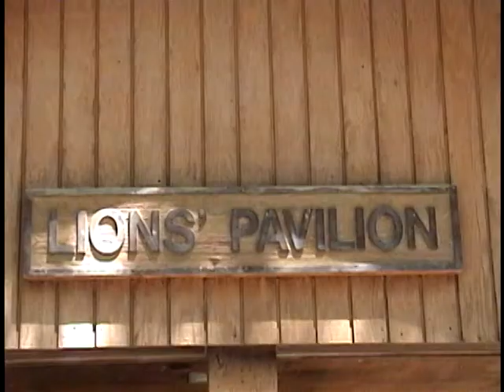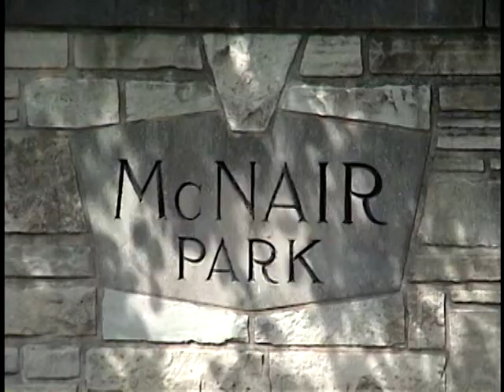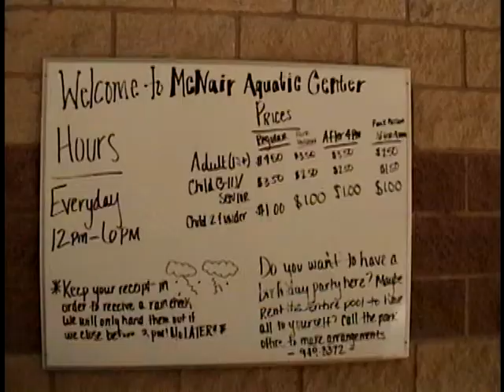Jimmerson`s 7th Anniversary Photos 2006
McNair Park- St.Charles, Mo.